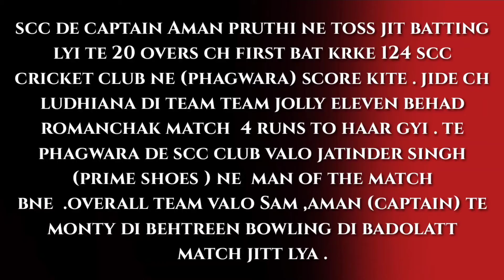Congratulations To SCC CLUB PHAGWARA & CAPTAIN AMAN PRUTHI & Team For Winning The LDH Cricket Match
Congratulations To SCC CLUB PHAGWARA &
CAPTAIN AMAN PRUTHI  & Team
For Winning The Cricket Match Against Ludhiana Team